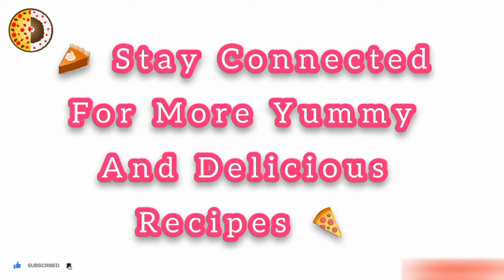How To Make Green Chili And Lemon Pickle / Vinegar Pickle / Lemon And Green Chilli Pickle Recipe